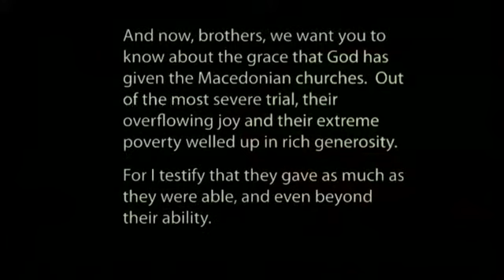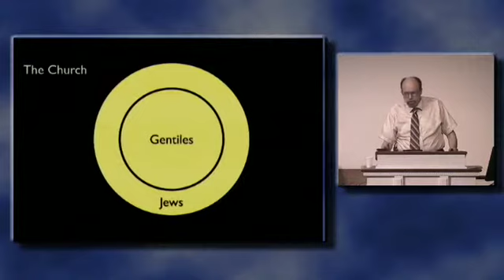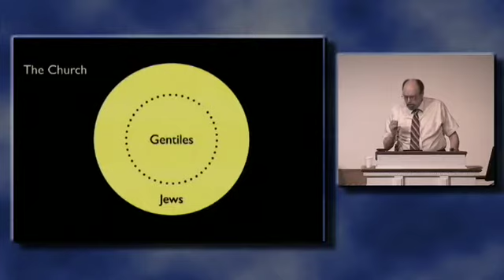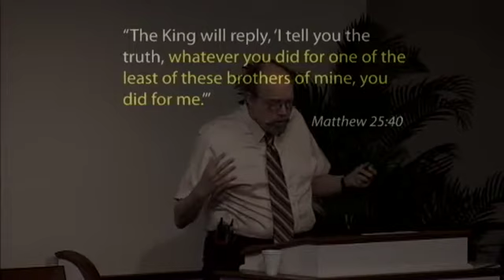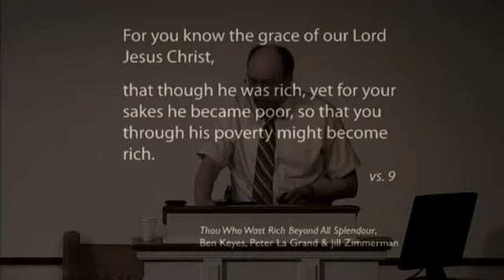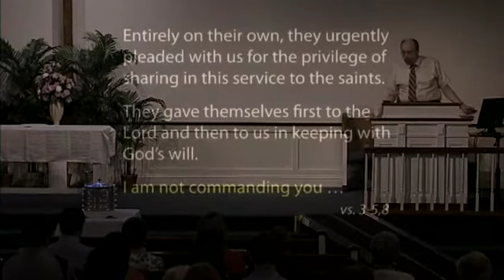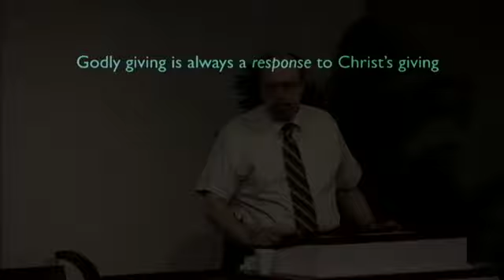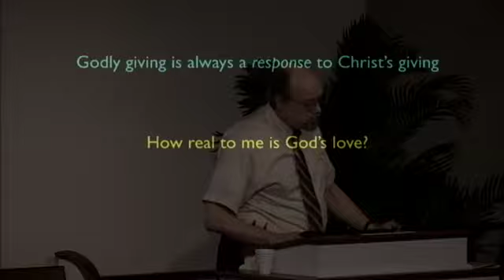The Grace of our Lord Jesus Christ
SPEP Services

Audio and Video downloads available.